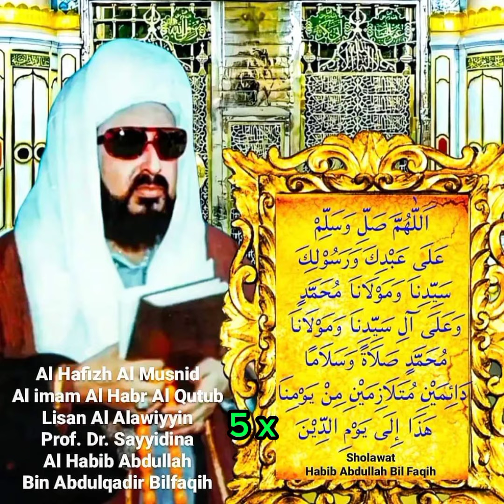5 x Baca Sholawat AlHabib Abdullah Bilfaqih